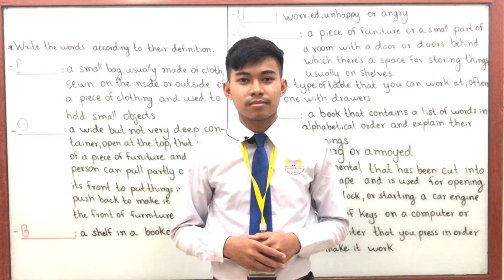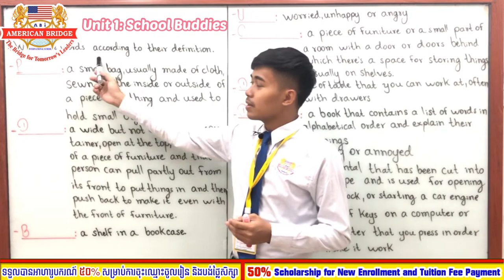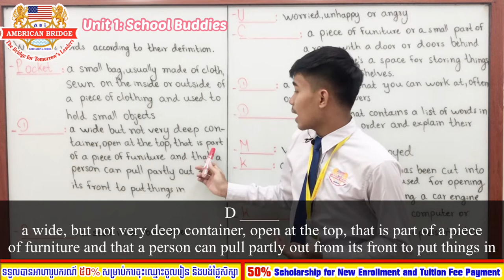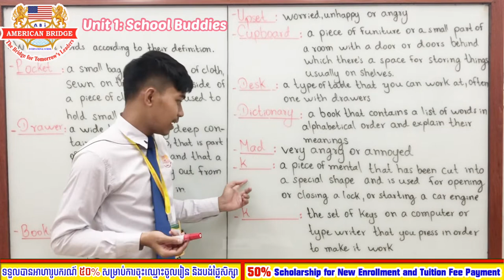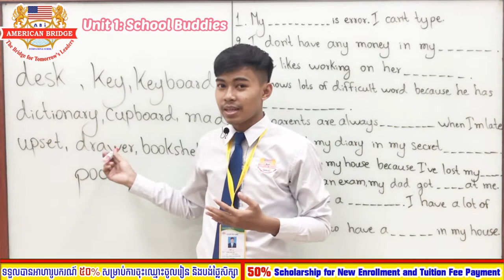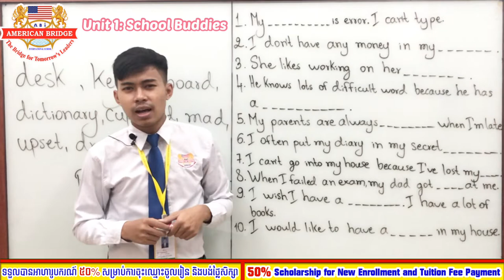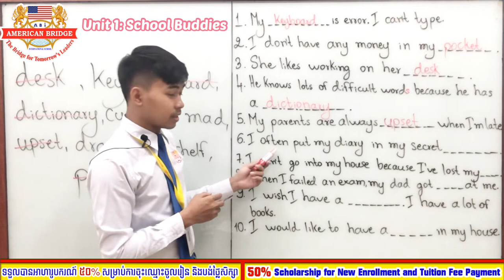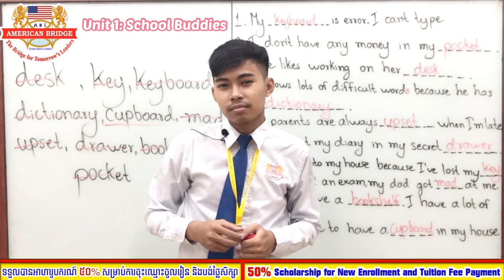Level 7A, Speaking Tutor 1, Unit 1: School Buddies, Page: 14, Friday, April 24, 2020